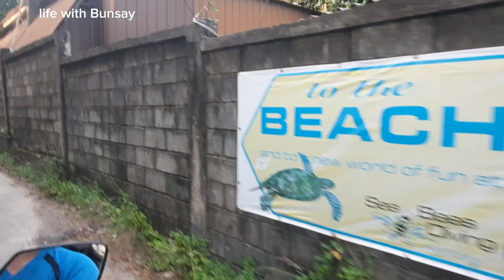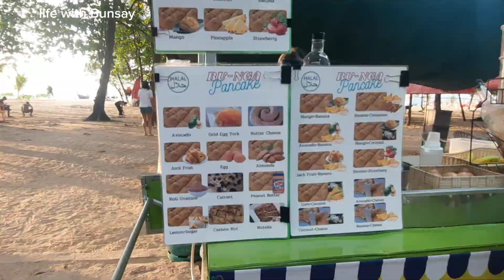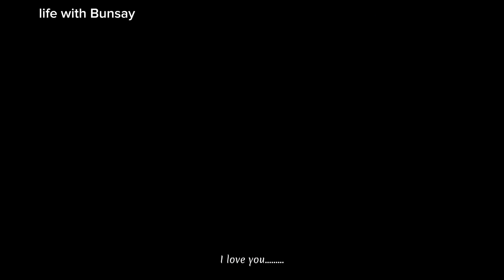SPENDING MOMENTS AND NOT SPENDING MUCH in THAILAND.😘❤️